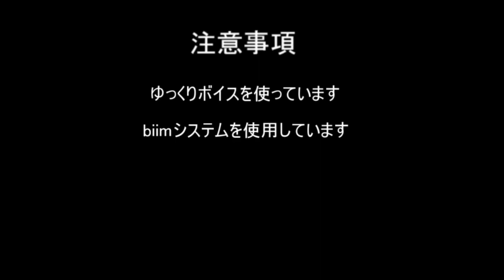旧絶影鐙ゲット 真・三國無双3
こちらは失敗作ですがコメント返信を行っているので
一応こちらにも残していこうと思います